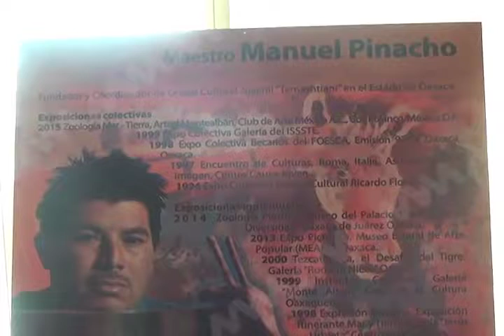Sueño Cautivo: Obras del Pintor Manuel Pinacho, se exponen en el Congreso del Estado.